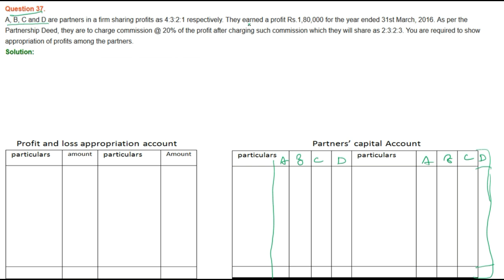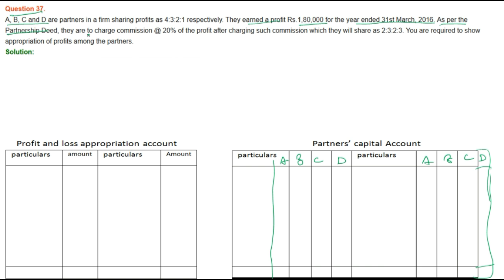|| Fundamental of Partnership || part- 37 || TS Grewal Solutions For CBSE Class 12 Accountancy ||